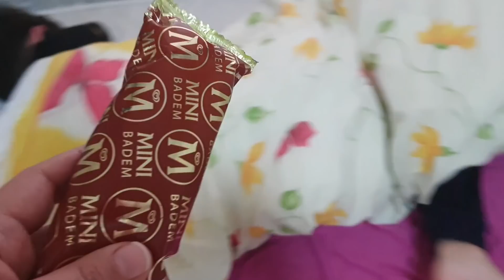Efe parkta oynamak için güneşin tepeden gitmesi lazım !!